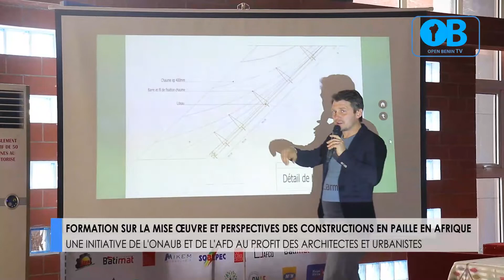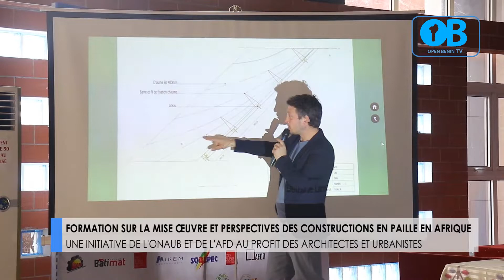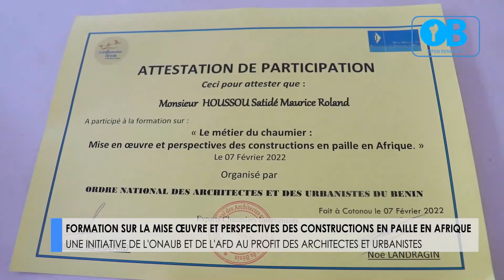ONAUB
FORMATION SUR LA MISE ŒUVRE ET PERSPECTIVES DES CONSTRUCTIONS EN PAILLE EN AFRIQUE